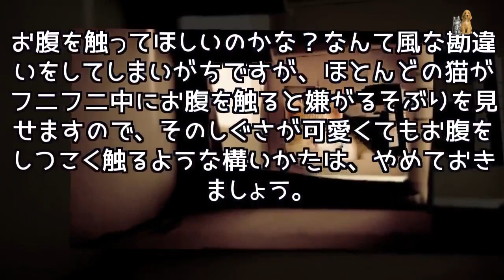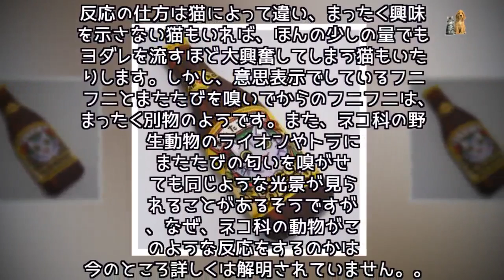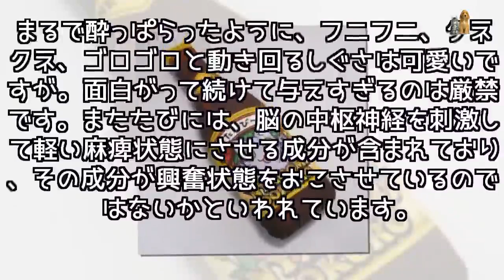猫が仰向けでフニフニと踊るようなしぐさをする理由を知ってますか？ - Japan Pets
猫が仰向けになってフニフニと踊るようなしぐさをすることがありますよね？外出先から飼い主が戻ってきたとき、またたびに酔っているとき、発情期のメスがオスを誘うとき、など結構な頻度でフニフニする姿を見かけますが、あのダンスをしてるみたいな動きには、様々な意味があるんです。